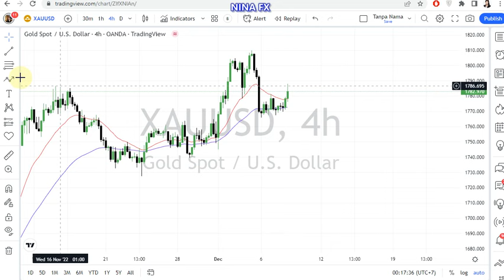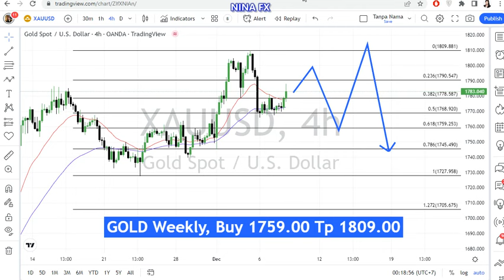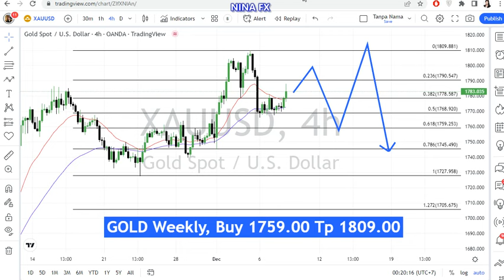Gold Weekly Analysis on December 8, 2022 by Nina Fx